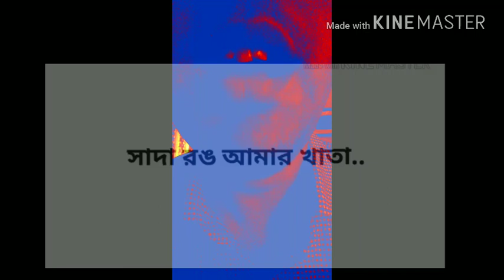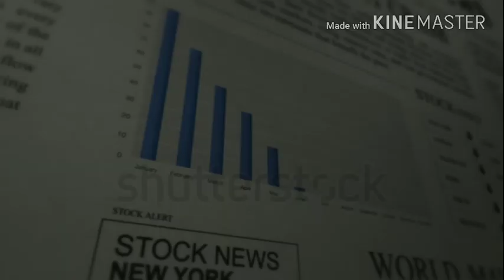ঘরছাড়া - Ghorchhara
Written by Uddipta Bhatia.

Abokash is a bengali songwriter group.

Video is made with self shot footage, freely available material, and free software, hence  the watermarks.